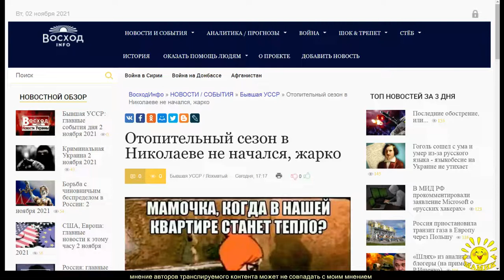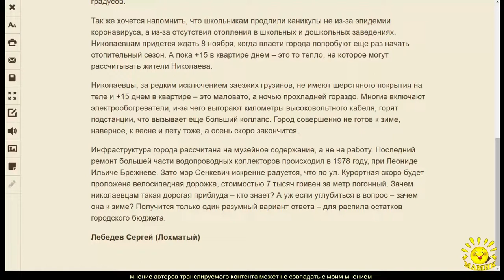С. Лебедев. Отопительный сезон в Николаеве не начался, жарко